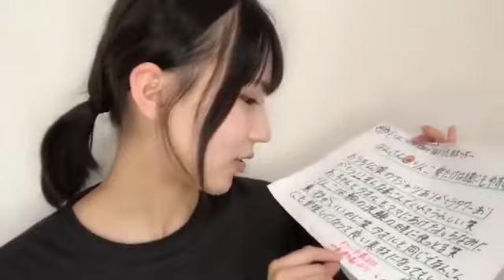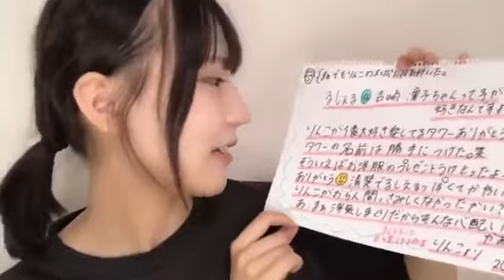吉崎凜子(STU48 2期生)2022年8月18日SHOWROOM